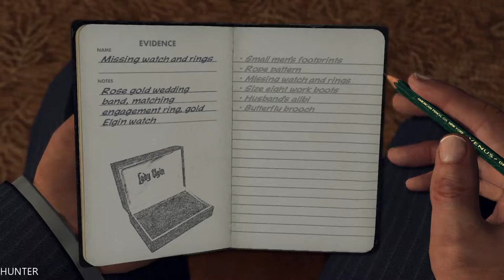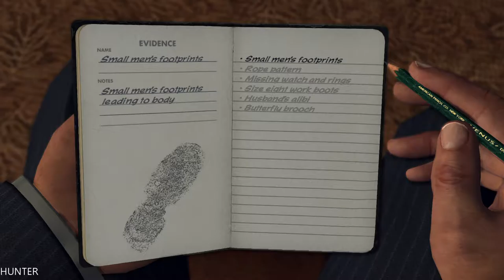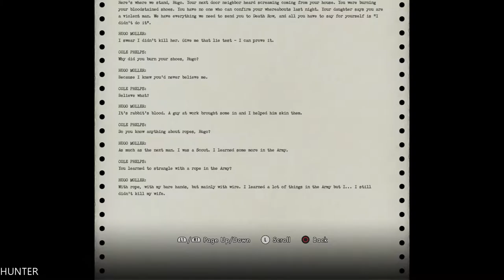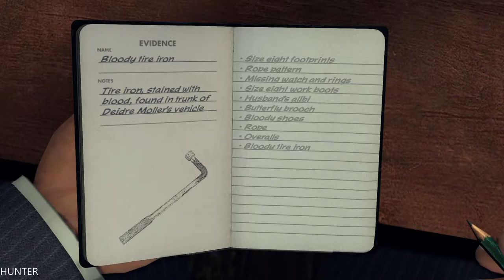LA NOIRE Gameplay Walkthrough Part 7 - The Golden Butterfly (5 STAR Remaster Let's play)